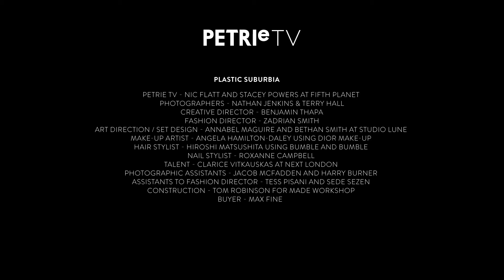PETRIeTV - Plastic Suburbia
PETRIe is proud the present the making of 'Plastic Suburbia', a Dior special, featured in the new issue of PETRIe 67 - Privacy and Exposure'.

PETRIe TV: PETRIe TV: Nic Flatt and Stacey Powers at Fifth Planet
Photographers: Nathan Jenkins & Terry Hall
Creative Director: Benjamin Thapa
Fashion Director: Zadrian Smith
Art Direction / Set Design: Annabel Maguire and Bethan Smith at Studio Lune
Make-Up Artist: Angela Hamilton-Daley Using Dior Cosmetics
Hair Stylist: Hiroshi Matsushita Using Bumble and Bumble
Nail Stylist: Roxanne Campbell
Talent: Clarice Vitkauskas at Next London
Photographic Assistants: Jacob McFadden and Harry Burner
Assistants to Fashion Director: Tess Pisani and Sede Sezen
Construction: Tom Robinson for Made Workshop
Buyer - Max Fine